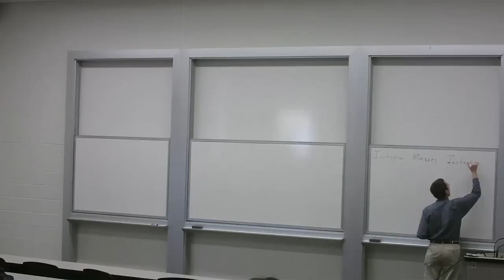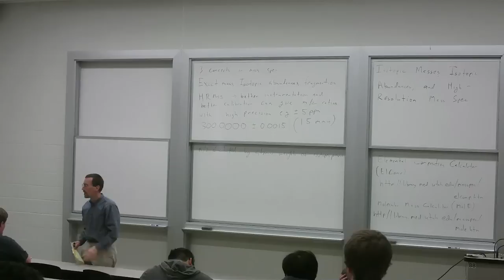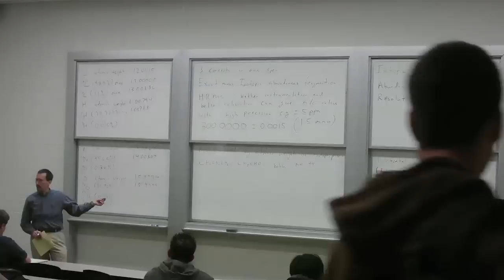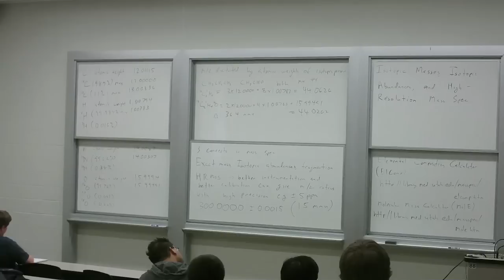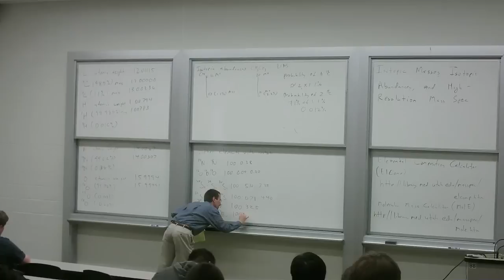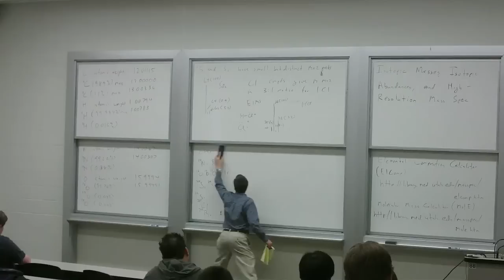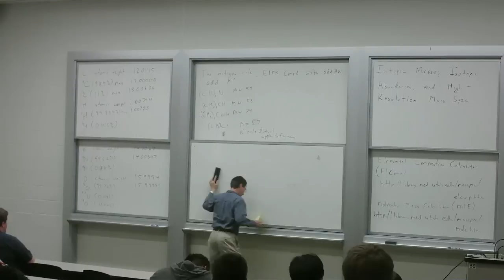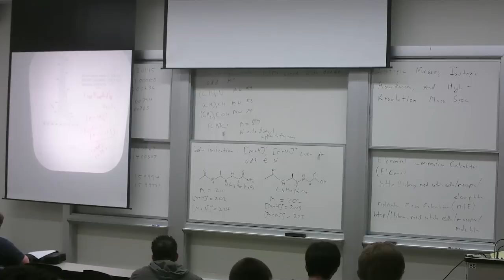Lecture 5A. Isotopic Masses, Isotopic Abundances, and High-Resolution Mass Spectrometry.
This video is part of a 28-lecture graduate-level course titled "Organic Spectroscopy" taught at UC Irvine by Professor James S. Nowick. The course covers infrared (IR) spectroscopy, mass spectrometry, and nuclear magnetic resonance (NMR) spectroscopy, the latter of which is the main focus. Topics covered in the NMR spectroscopy part of the course include chemical shifts, spin-spin coupling, dynamic effects in NMR spectroscopy, and 2D NMR spectroscopy (COSY, HMQC, HMBC, TOCSY, NOESY, ROESY).

Filmed by the Teaching, Learning, and Technology Center
CC-BY-SA